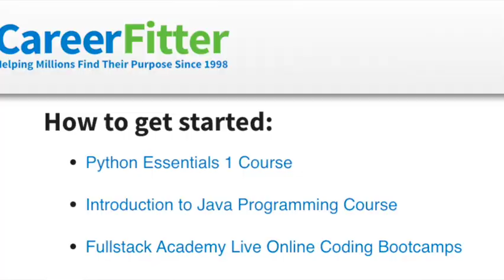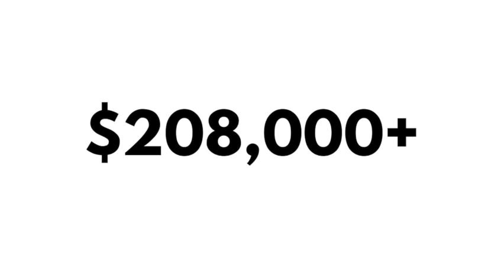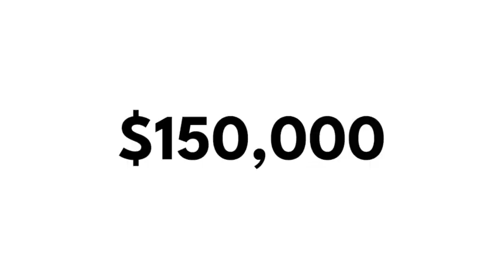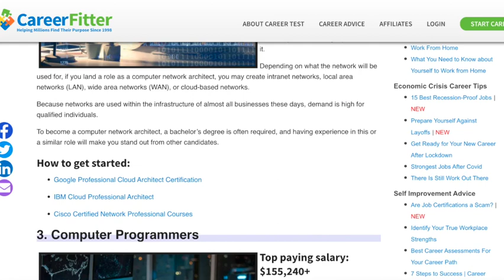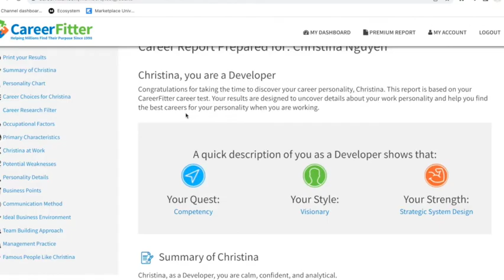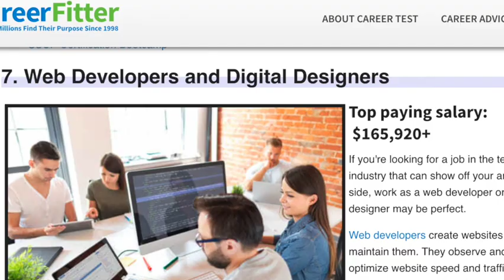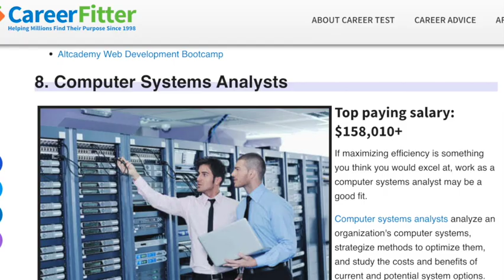9 Highest Paying Jobs in Tech in 2024 | How To Get a Tech Job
Looking to break into the tech industry and want to know which jobs pay the most? Look no further! In this video, we'll be discussing the highest paying jobs in tech and what it takes to land these coveted positions. From software engineers to data scientists, we'll explore the salaries, benefits, and job responsibilities of the top jobs in the tech industry. Whether you're a recent graduate or an experienced professional looking for a career change, this video is a must-watch. Join us as we explore the world of high-paying tech jobs and help you discover the path to your dream career.

My Beginner-Friendly Filming Equipment: